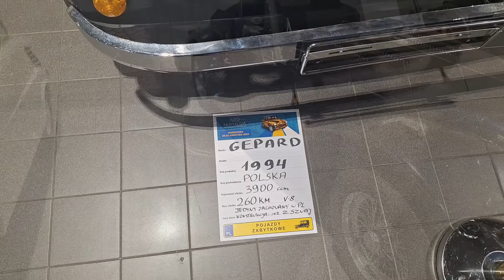Gepard & Leopard - Sports roadsters from Poland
Leopard 6-Litre Roadster
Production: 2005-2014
Cars build: 9
Engine: 6.0 V8 Chevrolet
Power: 405 PS (later 426 PS)
Weight: 1150 kg

Gepard
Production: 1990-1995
Cars build: 7
Engines: 2.0 R4 Mercedes-Benz / R6 Mercedes-Benz / V8 Rover
Power: 109-260 PS
Weight: 930 kg